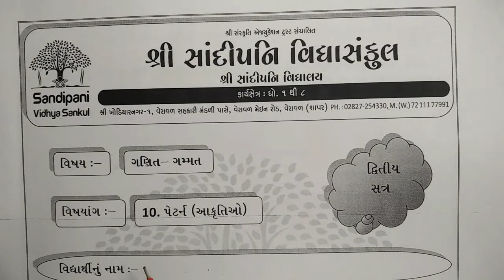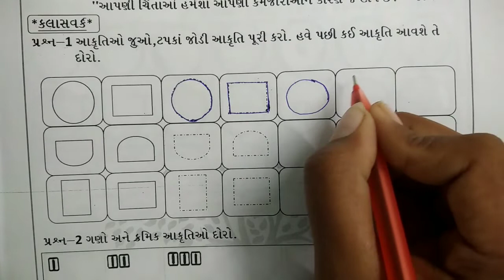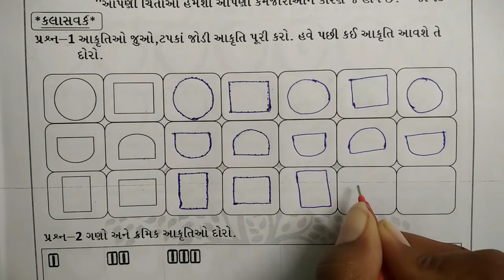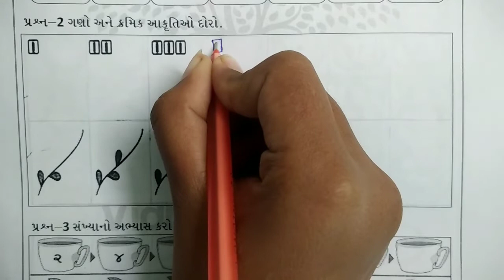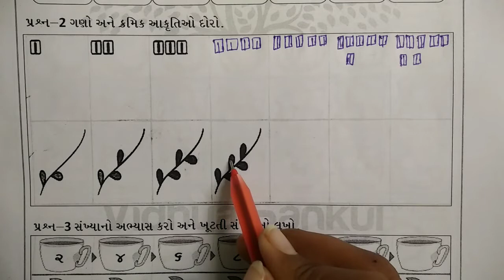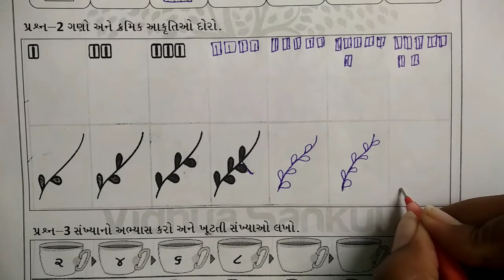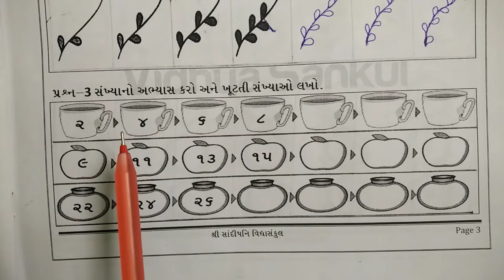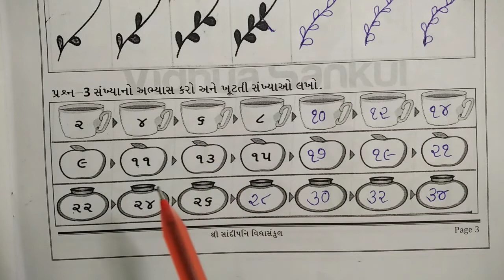ધોરણ : 1 || ગણિત || પ્રકરણ : 10 || ભાગ : 5